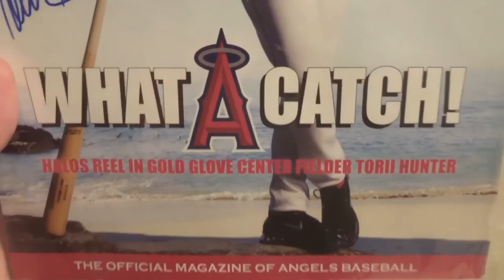Ep. 80: Torii Hunter, Steak & Shake, and being on TV!!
I went to an event to listen to Torii Hunter speak, I tried Steak & Shake for the first time, and I was on Angels Weekly!!